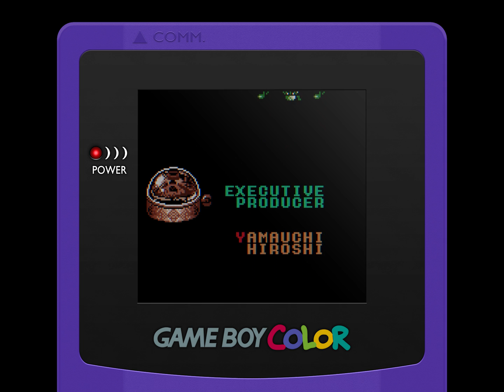Wario Land 3: The Mysterious Music Box Medley [PV]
Wario Land 3 is a slapstick puzzle-platformer Metroidvania-lite, an overlooked Game Boy gem, and our favorite game in the Wario Land series. (4 comes fairly close, but...) For SiIvaGunner's King for Another Day Tournament, we wanted to give an old favorite of ours the rep it deserves. It was probably our most ambitious arrangement ever up to that point, and our first medley suite, so I hope I did it justice!

Thank you, Ms. Ishikawa, for an important part of the soundtrack to our childhood in your work on the original Wario Land games and Link's Awakening.

If any part of this piques your interest, please give Wario Land 3 a try! It's readily available on the Nintendo 3DS Virtual Console.

Original Composer: Kozue Ishikawa
Arrangement: Harmony Friends

Wario Land 3 music tracks used:
- The Five Music Boxes Unite
- Out of the Woods (Day)
- A Town in Chaos (Day)
- Golf Entrance
- Golf
- Tower of Revival
- Boss
- Final Boss
- Credits